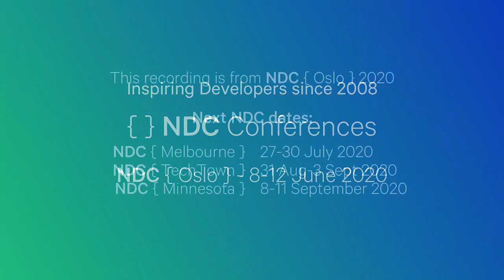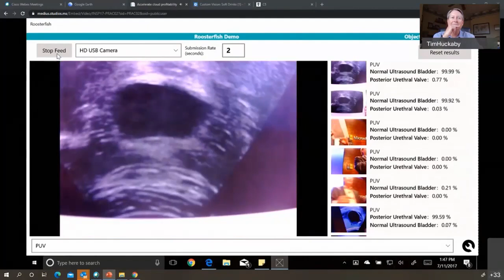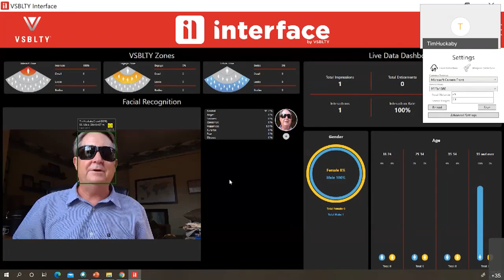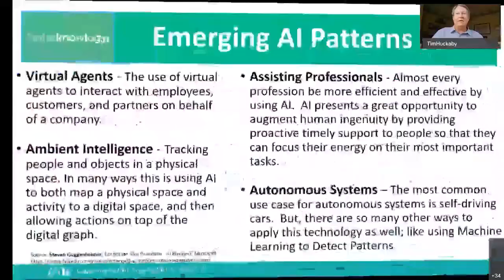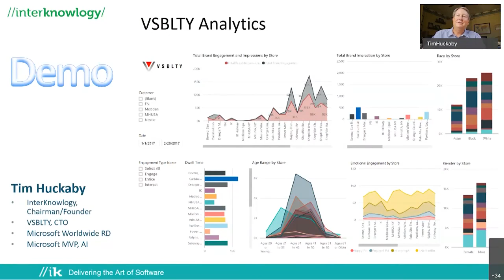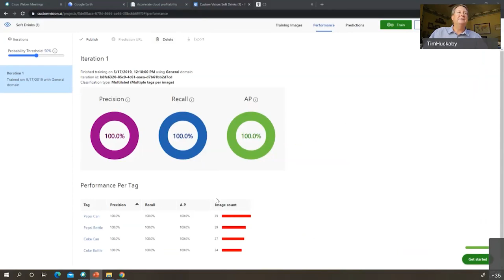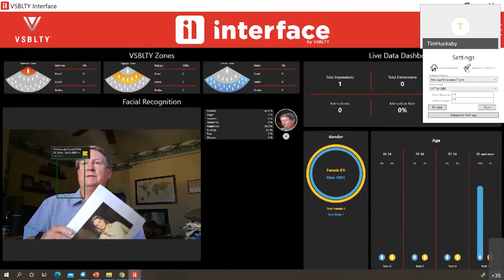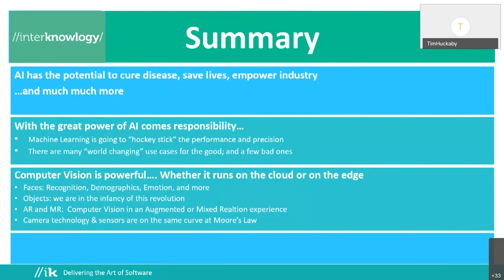The Ethical Dilemma of AI: Save the World or Forsake It? - Tim Huckaby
Artificial Intelligence (AI) has the processing capabilities of speed, scale, and capacity far beyond that of humans. As computers become more powerful, Machine learning (ML) the “brains” behind AI become exponentially more powerful. But…

Can that power always be trusted to be fair and neutral?
Can that power be trusted to protect your privacy within civic, state and federal laws worldwide?
Can the government hysteria of removing facial recognition technology from authorities like the police make me less safe against terrorism?
When Google’s Photos service uses AI on my personal photos to identify people, locations, objects and scenes and consequently targets internet advertising at me based on that AI is it an invasion of my privacy?
AI has already proven for years that it is saving lives. Not that it has to potential to save lives; it is already saving lives and has been for years. From cancer research to medical diagnosis to safety and security and everything in between; AI is saving lives.
Yet we have technology industry pillars like Google, Amazon, and Facebook, leaders AI, who’s revenue and consequently shareholder value is rooted in internet advertising. Companies who are using AI to track your activities on the internet to detailed granularity which produces influenceable advertising that is simply scary. And these companies have basically been doing this unimpeded for years. And then there is Microsoft, arguably the leader in AI, with revenue and shareholder value mainly based in cloud consumption who is pushing federal governments worldwide hard for AI regulation.
It is years beyond the right time to talk about the nearly boundless landscape of artificial intelligence. In many ways, AI is just as much a new frontier for ethics and risk assessment as it is for emerging technology. Join Tim Huckaby in a demo heavy keynote which will elaborate the power, the risk, the ethical dilemmas we are currently facing in AI and that we will face for many years to come.